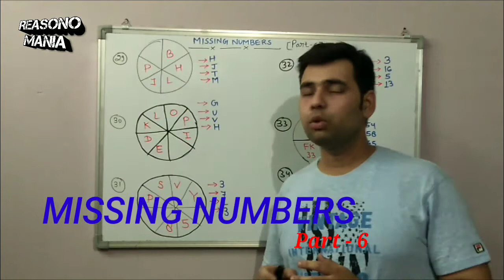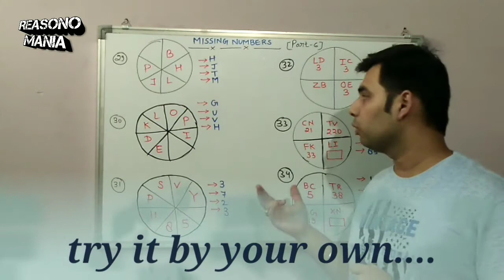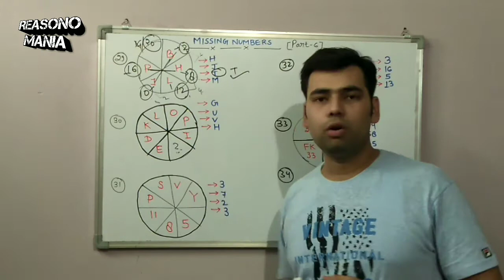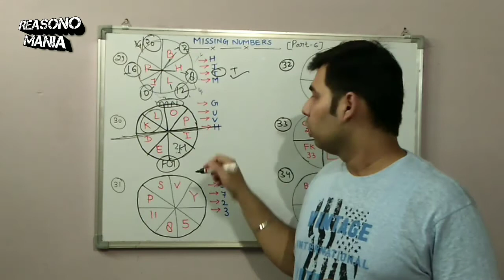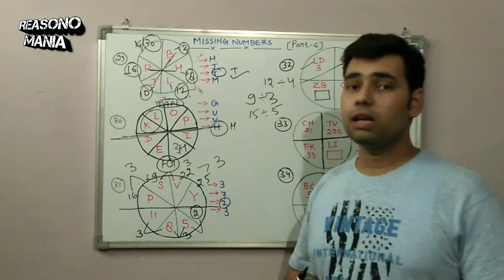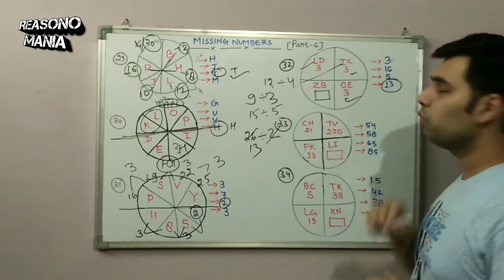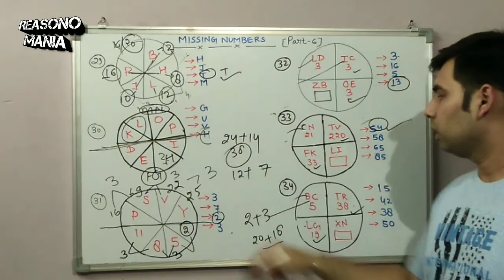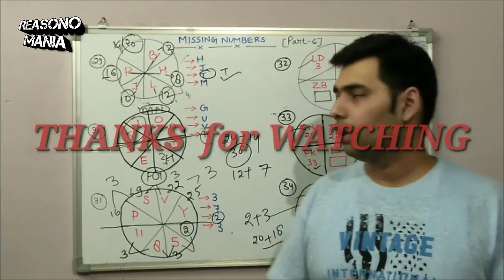MISSING NUMBERS PART -6